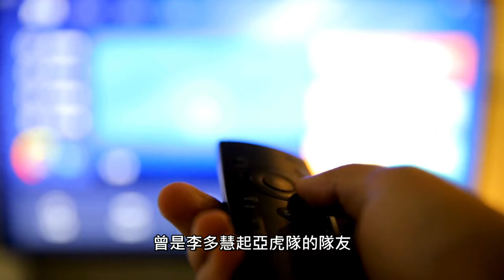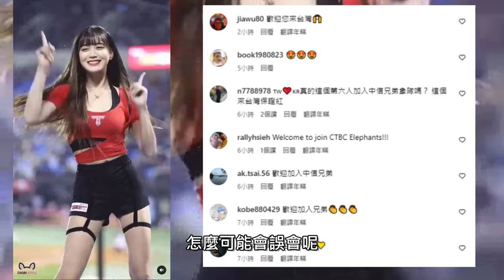【邊嘏燏加盟中信兄弟】李多慧前隊友來了！！！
因翻譯問題，邊嘏燏不是隊長
影片內容有誤，感謝網友糾正

NO1.邊嘏燏(邊荷律)